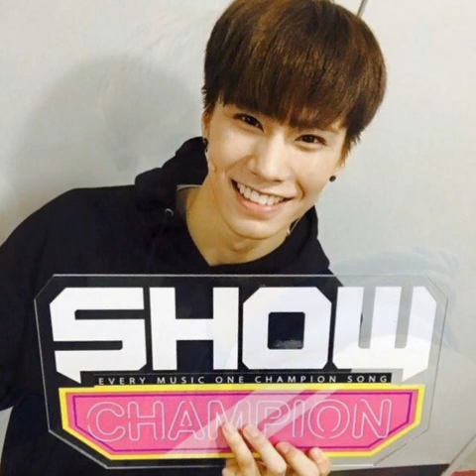ASTRO - "ROCKY" Park Minhyuk MA BOY (Fanvid)